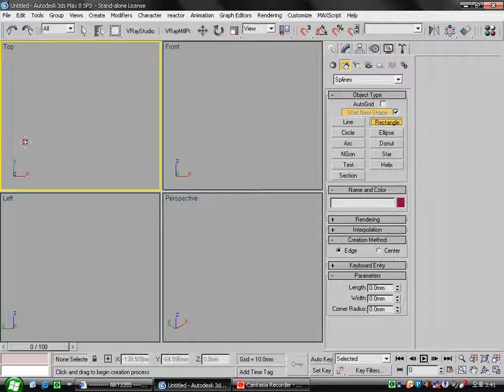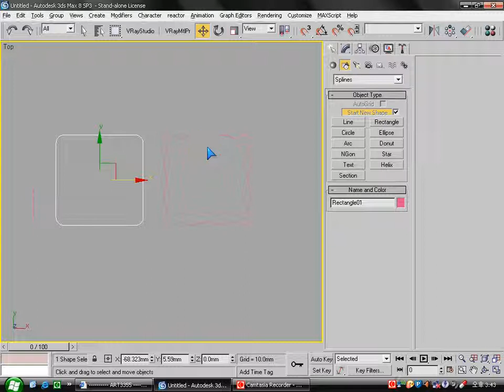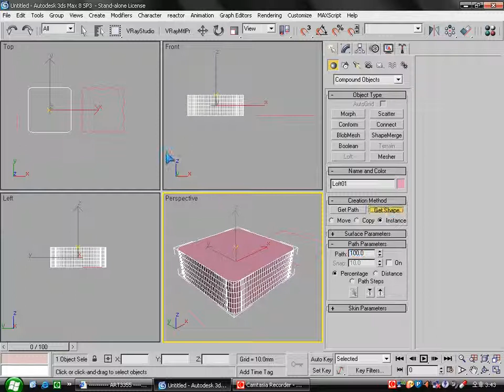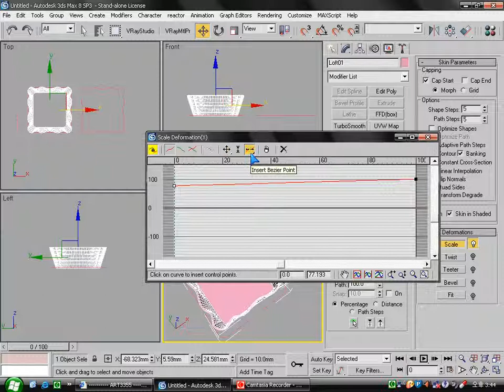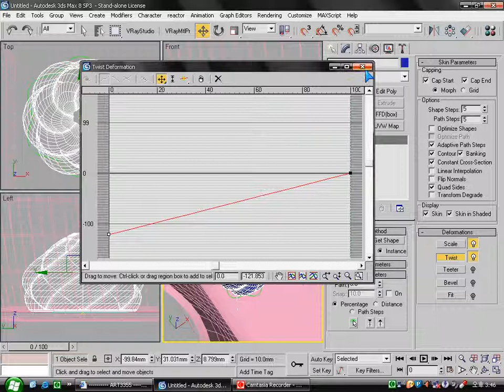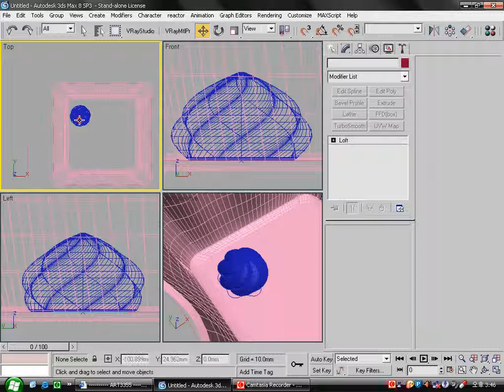3ds max Loft Object 활용 접시, 과자 만들기. 이승희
3ds max Loft Object 활용 접시, 과자 만들기.